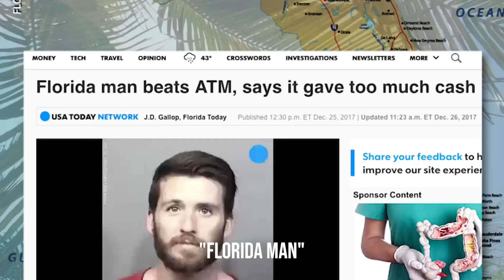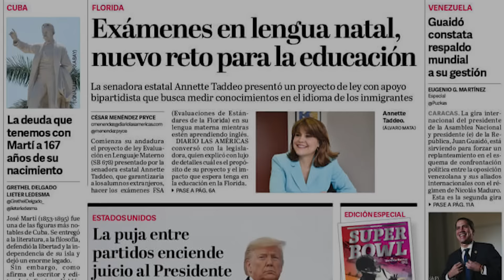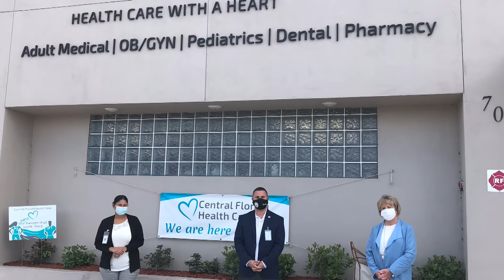Por qué podría ser el Fin del Estado Más Raro de EEUU: Florida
Por qué podría ser el Fin del Estado Más Raro de EEUU: Florida explora las razones y circunstancias que están llevando a Florida a enfrentar desafíos únicos y potencialmente insuperables. La descripción se centra en los factores ambientales, como el aumento del nivel del mar y los eventos climáticos extremos, que amenazan su geografía y su ecosistema. Se analiza cómo el cambio climático está afectando particularmente a este estado, desde inundaciones frecuentes hasta la erosión de sus famosas playas. También se consideran los aspectos socioeconómicos, como el impacto en el turismo y la economía local, y las medidas que se están tomando para abordar estos problemas. Además, se examina la creciente preocupación sobre la sostenibilidad a largo plazo de Florida y su capacidad para mantener su atractivo y viabilidad como lugar de residencia y destino turístico.

Además, la descripción aborda las implicaciones políticas y planificatorias que surgen de estos desafíos. Se evalúa cómo las autoridades locales y federales están respondiendo a las crecientes amenazas ambientales y qué estrategias se están implementando para proteger a la población y la infraestructura.